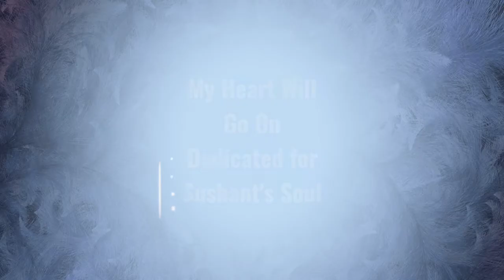My Heart Will Go On (2 Ocarinas)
Dedicated for Sushant's Soul